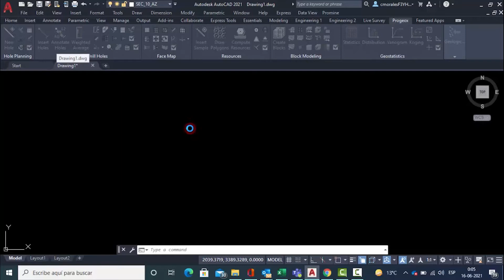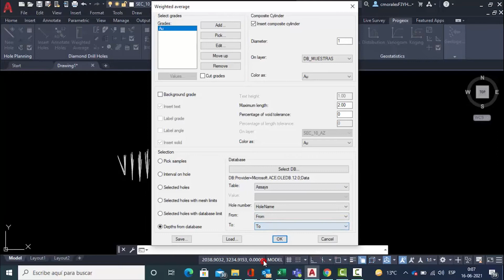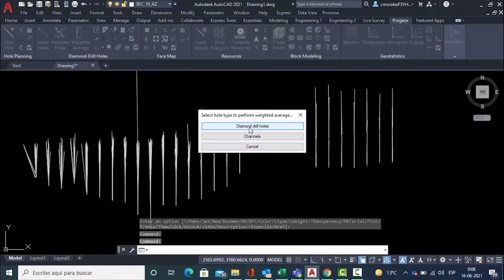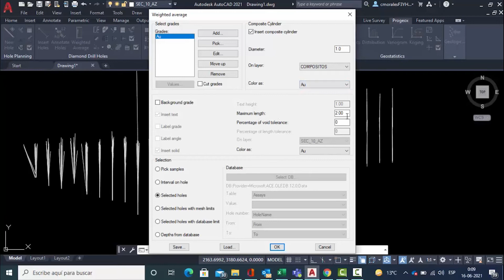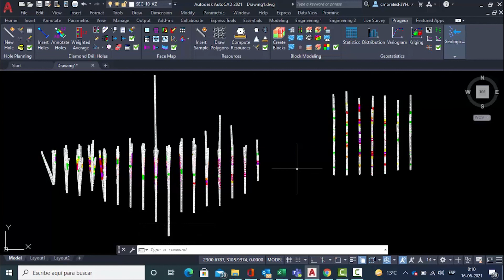¿Cómo Desplegar muestras y efectuar compositos?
A través de este tips del mes, se podrá observar la manera de ¿cómo desplegar las muestras de lo sondajes? y ¿cómo efectuar la compositación de los sondajes? Teniendo como base la información de los ensayos de laboratorio de las muestras obtenidas a través de lo sondajes.